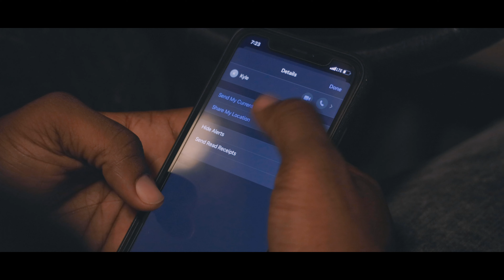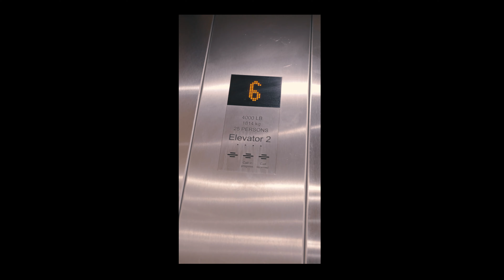Kyle Lavish - "Location" (Official Music Video)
Kyle Lavish - "Location" (Official Music Video) [Produced by XVII]